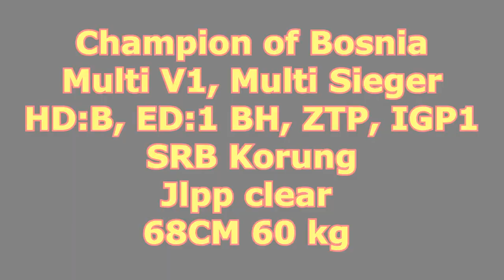Negro Saetta Negri Rott FCI World Winner 2021